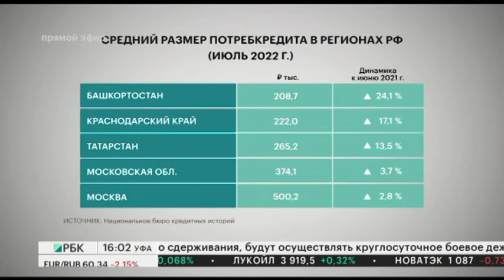Средний размер потребкредита в РБ вырос на 24%, - до ₽208,7 тыс